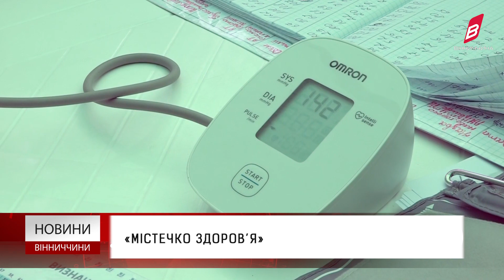«Містечко здоров’я»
Безкоштовно зробити щеплення від дифтерії та правця мали змогу вінничани. Вакцинують, як  правило від невиліковних захворювання і єдиний спосіб вберегтись від інфекції – це вакцина. У "Містечку здоров'я", яке влаштували у Центральному парку також можна було пройти онкоскринінг, перевіритись в ендокринолога, дерматолога та терапевта, здати тест на ковід чи Віл-інфекцію